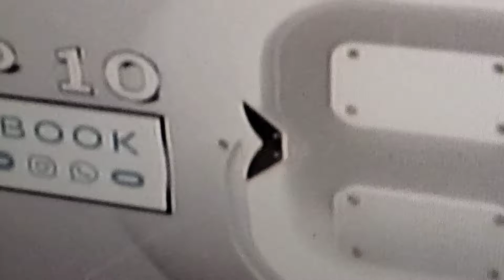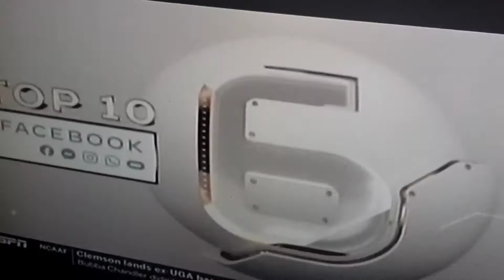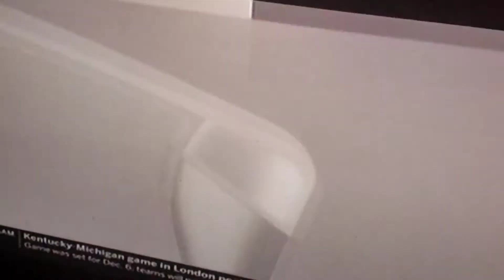Something to make you smile Covid days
Thanks ESPN for it all